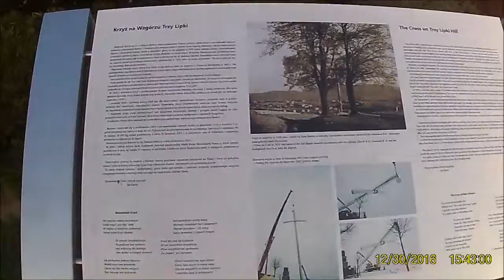Trzy lipki 30 12 2016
Rowerem na wzgórze Trzy lipki w Bielsku-Białej - przejechane 40 km